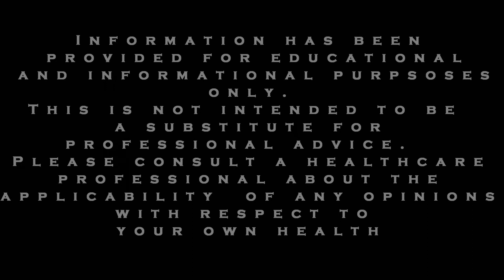ADHD and Anxiety Tips: Understanding This About Competitiveness Can Help You All the Time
This video covers how to deal with ADHD and anxiety by demonstrating how overgeneralization and competitiveness can affect anxiety, ADHD sufferers, and anyone for that matter.